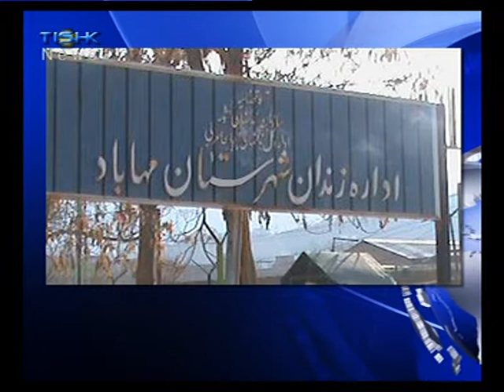Hawalakan 8 22 2012